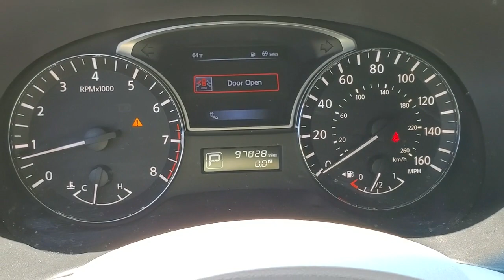2015 Nissan Pathfinder Tallahassee, Panama City, Marianna, Valdosta, GA, Midway, FL 20M583AA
Gun Metallic Used 2015 Nissan Pathfinder available in Tallahassee, Florida at Capital BMW. Servicing the Panama City, Marianna, Valdosta, GA, Midway, FL area.

Capital BMW
3701 W. Tennessee St

This really sharp Pathfinder has the SL package its LOADED with features and WE HAVE THE PRICE that makes this a DEAL for you! GREAT vehicle + GREAT $$$ = welcome to your next vehicle! You are absolutely going to want to see touch feel and DRIVE this one! ***BUT it is not going to last long at this price*** We want your business we want you to be thrilled with you purchase and we want to earn your business forever!!! Give us the chance and see why we are The Better Way to Buy! To ensure your complete delight we have put our own warranty on this vehicle; NO CHARGE to you! You know what you want we have the deal and they are both waiting for you here at Capital Eurocars. Take a look at the pictures ...then Cmon by - youll be glad you did! brbrbr**CAPITAL VALUE PLAN USED CAR GUARANTEE** brbr* Powertrain Warranty to 100000 Miles or as long as its yours! brbr* Multi-Point Total Vehicle Inspection brbr* Live Market Pricing brbr* Complete Vehicle History.brbrbrClean CARFAX. 20/27 City/Highway MPG Awards:br  * 2015 KBB.com Best Buy Awards Finalist   * 2015 KBB.com 15 Best Family Cars All prices plus sales tax tag and titling and dealer service fee of $999.00 which represents cost and profits to the selling dealer for items such as cleaning inspecting adjusting new vehicles and preparing documents related to the sale.